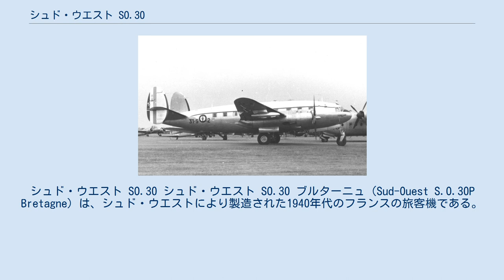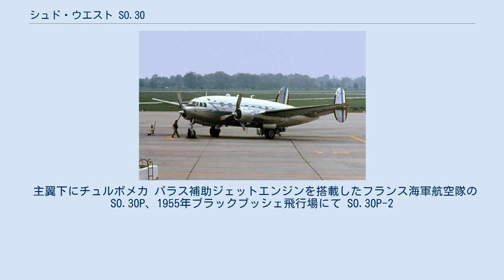シュド・ウエスト SO.30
シュド・ウエスト SO.30 シュド・ウエスト SO.30 ブルターニュ（Sud-Ouest S.O.30P Bretagne）は、シュド・ウエストにより製造された1940年代のフランスの旅客機である。
 「ブルターニュ」は、ナチス・ドイツのフランス侵攻後の1941年5月からカンヌを拠点にしていた設計者や技術者のグループにより開発された。
設計は、双発、片持ち式中翼形式で全金属性の中型民間貨物機というものであった。
試作機（SO.30Nと命名された）は、1945年2月26日に初飛行を行った。
前期量産型は、2種類の異なるエンジンを搭載した「SO.30P ブルターニュ」と命名された。
ブルターニュは5名の乗員で運用され、30名から43名の乗客を乗せることができた。
貨物機型（SO.30C）は、内装の改装と床を強化され大型の貨物ドアを備えていた。
 補助エンジンとして主翼の下に2基のチュルボメカ パラス ターボジェットエンジンを装備した機体もあり、その他の機体はスネクマ アター 101やライセンス生産されたロールス・ロイス ニーンを装着してエンジンのテストに使用された。
 この航空機は旅客機として運用されたが、フランス軍では主に中型輸送機として使用された。
 主翼下にチュルボメカ パラス補助ジェットエンジンを搭載したフランス海軍航空隊のSO.30P、1955年ブラックブッシェ飛行場にて SO.30P-2